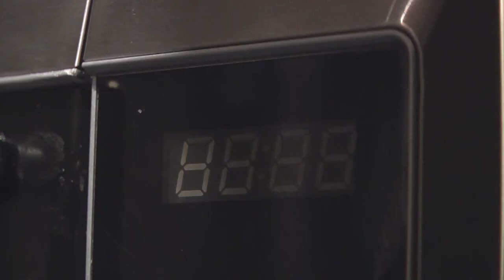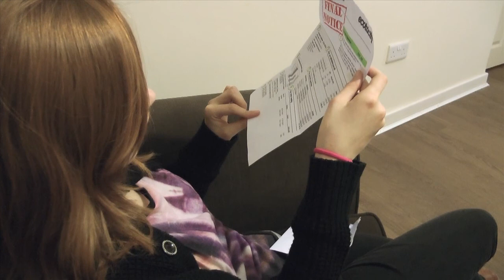Decisions, Decisions - Chapter 1 (Option 1)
MakoEducation worked with a group of young people from Liverpool Mutual Homes to produce a short video titled Decisions, Decisions.

This film is about a young tenant who is moving in to their first LMH apartment. The video allows you the viewer to choose the decisions the tenant makes and view the consequences of each decision.